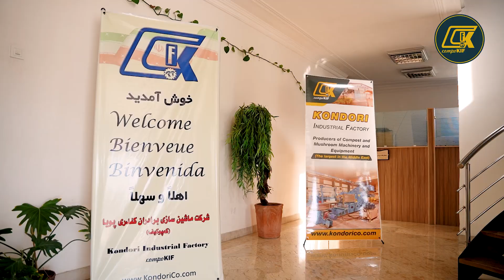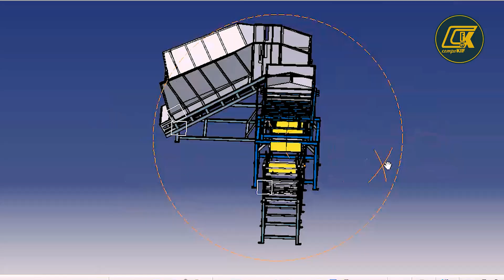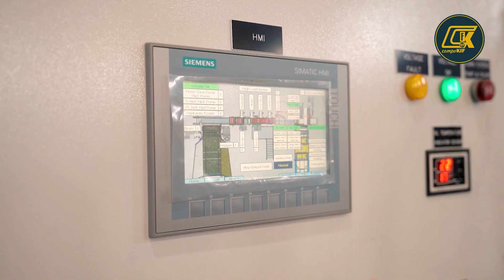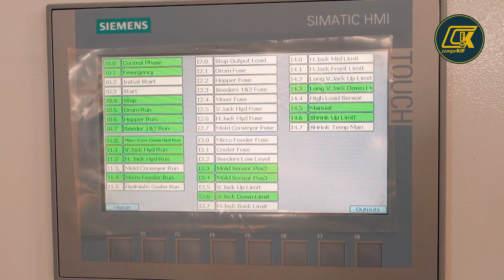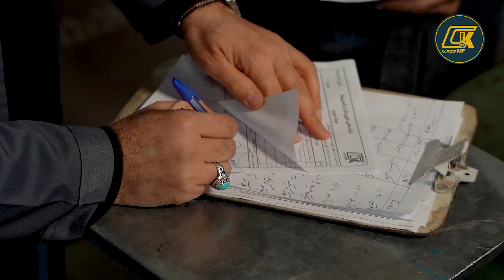Kondori Industrial Factory ( CompoKIF)